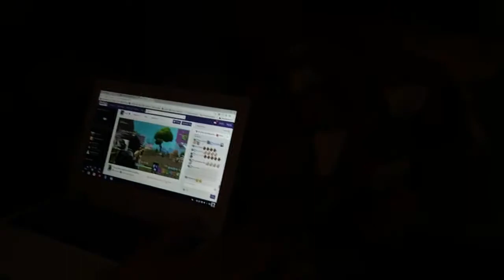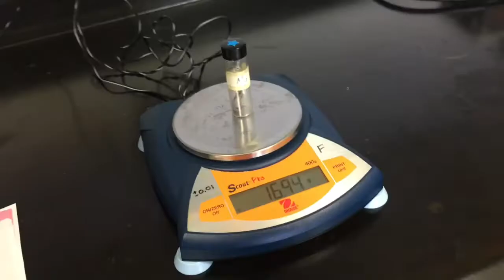if you say this word, you're sus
This week's video may be your saving grace,

Check out VALID HYPE🏁

I do not condone in drug use. We're just having fun. Personal choices do not create conflict. Peace.